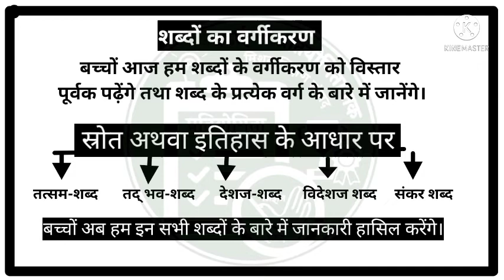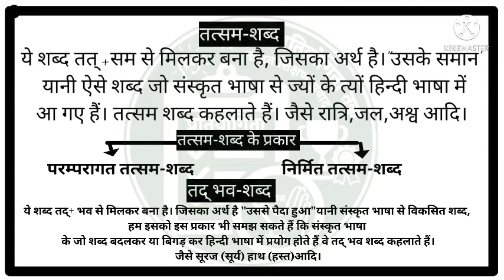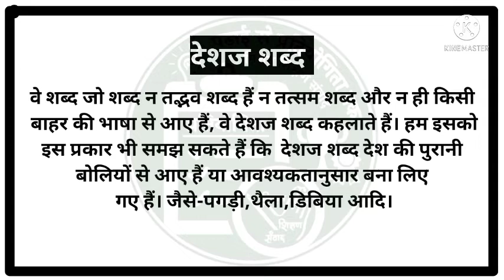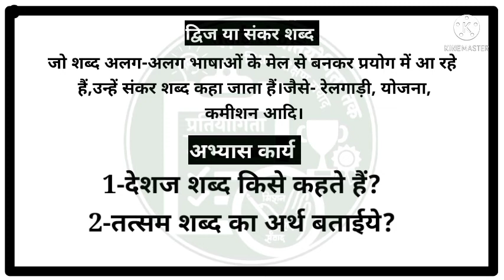शब्द शब्दों का वर्गीकरण हिन्दी व्याकरण जूनियर स्तर पढ़ाई से प्रतियोगिता तक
(स्रोत अथवा इतिहास के आधार पर)

शीट क्रमांक -008/1

NMMS_में_आए_हुए_ प्रश्न
पेज देखने के लिए क्लिक करें fb link 👉

विडिओ निर्माण -
तसलीम_जहां (स०अ०)
मेरठ
संकलन